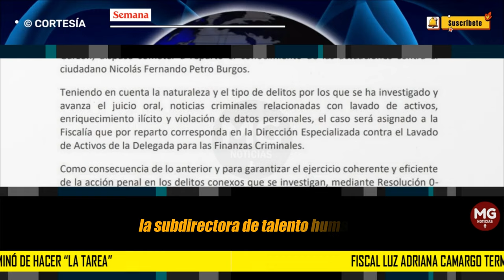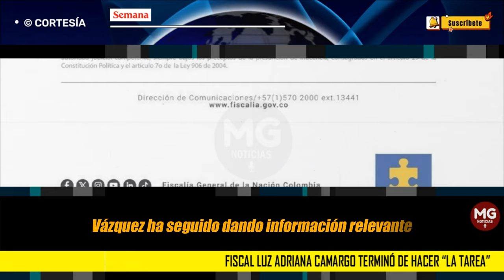FISCAL CAMARGO TERMINÓ DE HACER LA 'TAREA' 🎯 Sacó al fiscal Mario Burgos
Fiscal Luz Adriana Camargo terminó de hacer “la tarea” y sacó al fiscal Mario Burgos de todos los procesos vinculados con Nicolás Petro
Le ordenan a Mario Burgos entregar todas las pruebas y actuaciones adelantadas. También le piden presentarse en un término de cinco días.
SEMANA